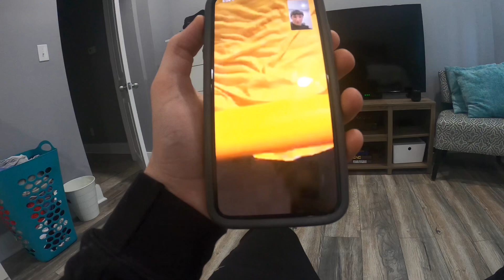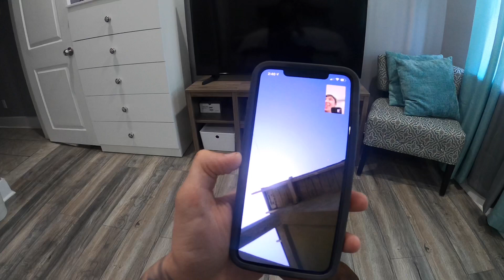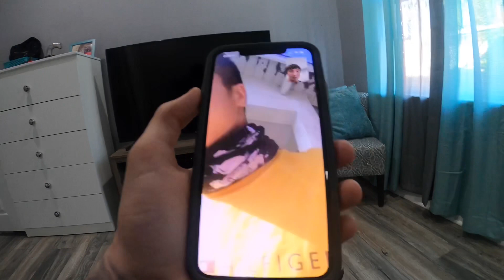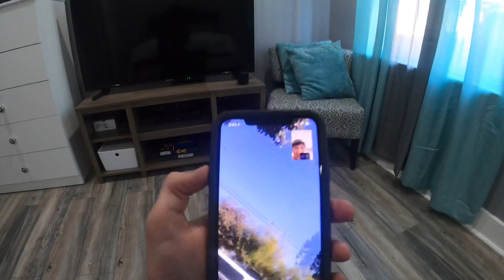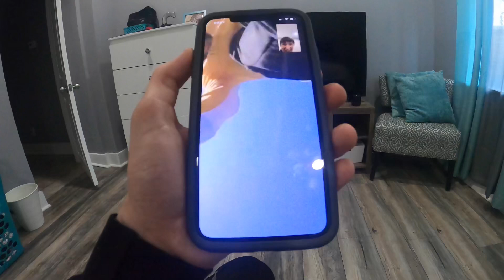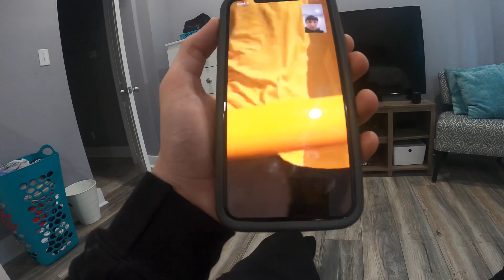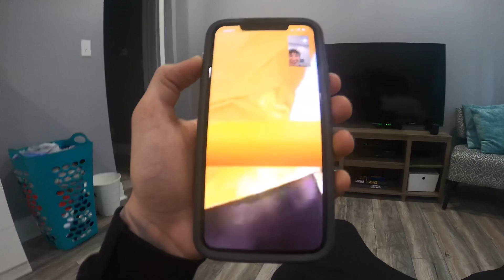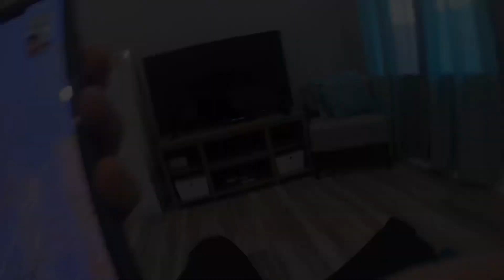HOW IS MIKE!!? *IS HE COMING BACK?*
FOLLOW MIKES INSTAGRAM @lujdang7

SNAP - OWCTG

            K$WORLDFOREVER!